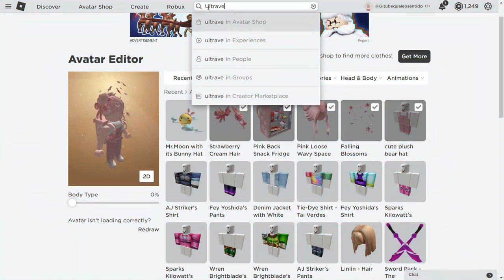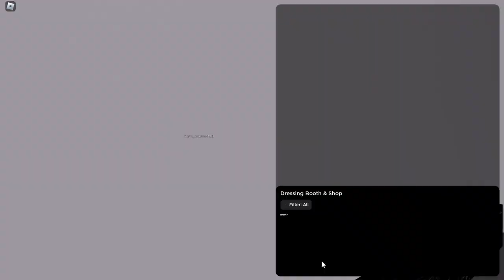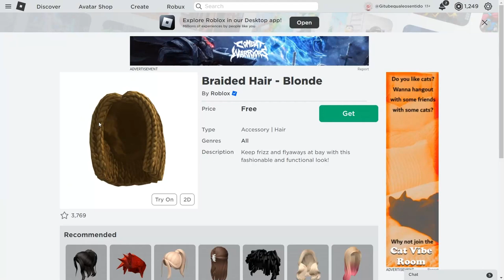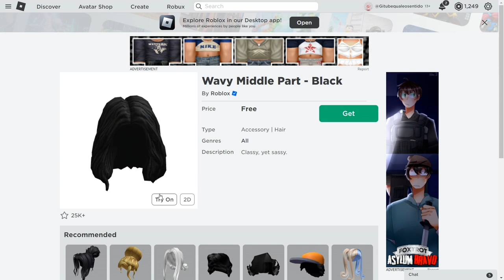COMO PEGAR CABELOS DE GRÁTIS NO ROBLOX 😳2023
Nesse video vou estar te mostrando como pegars faces de graça  no roblox
Inicio: 00:00
como pegar cabelo grátis no roblox 1: 1: 0:40
Cabelo Gratis no roblox 2: 2:55
cabelo no roblox gratis 3:  6:09
cabelo 4 e 5: 6:20
cabelo gratis 6: 6:44
pegue agora cabelo gratis 7, 7 e 8: 6:59
final do video: 7:30